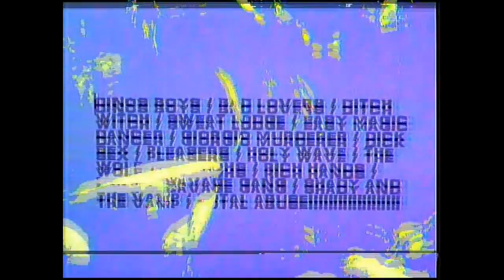GOOD VIBRATIONS 4 DAYS OF PEACE, LOVE AND PUNK.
BURGER CITY ROCK & ROLL AND HOTEL HOT BURRITO PRESENT.

GOOD VIBRATIONS A NEW PARTY TAKING PLACE IN AUSTIN, TEXAS DECEMBER 4-7TH FEATURING ALL OF OUR FAVORITE FRIENDS BANDS.

AT HOTEL VEGAS IN AUSTIN, TX
WITH CLOSING CEREMONIES AT THE GRAND
LOCATED AT 4631 AIRPORT BLVD
THERE ARE SOME HOTEL LINKS DOWN BELOW AS WELL...

AND NOW THE PLAYERS.

HOTEL VEGAS
9:15- PHARAOHS
10:00- DITCH WITCH
10:45- SWEAT LODGE
11:30 THE WOLF
12:15- WARM SODA
1:00- HOLY WAVE

HOTEL VEGAS
8:30- PLEASERS
9:15- POOKIE AND THE POODLEZ
10:00-THE BLIND SHAKE
10:45- DIRTY FENCES
11:30- BAD LOVERS
12:15- HECTORS PETS
1:00- BAD SPORTS

DJ ANGEL THE RIPPER

HOTEL VEGAS PATIO
2:00- RICH HANDS
3:00- TALK SICK BRATS
4:00- SHADY AND THE VAMP
5:00- MARTIN SAVAGE GANG
6:00-FLESH LIGHTS
7:00- DANCER
8:00- DINOS BOYS
9:00- TOTAL ABUSE
10:00- BUCK BILOXI AND THE FUCKS
11:00- SPITS

RUBBERNECK DJS

HOTEL VEGAS INSIDE STAGE
12:00- MANATEEES
12:45-SPRAY PAINT

SUNDAY DECEMBER 7TH FREE SHOW NO COVER
CLOSING CEREMONIES AT THE GRAND
4631 AIRPORT BLVD
9:30-THE VOMETTES
10:00- DICK SEX
10:45-GIORGIO MURDERER
11:30- EASY MAGICK
12:00AM- THE DANCE PARTY BEGINS WITH DJS TIM MURPHY, ANDREW MCCALLA & BEN TIPTON

FREE POOL!

INFO ON PRE SALE TIX WILL BE ANNOUNCED REAL SOON!

3 DAY PASSES WILL BE AVAILABLE.

DICK SEX

DJS
TIM MURPHY
ANDREW MCCALLA
ANGEL THE RIPPER
BEN "BUD LIGHT" TIPTON
THE RUBBERNECK DJS

PROJECTIONS BY Gris Gris (New Orleans)